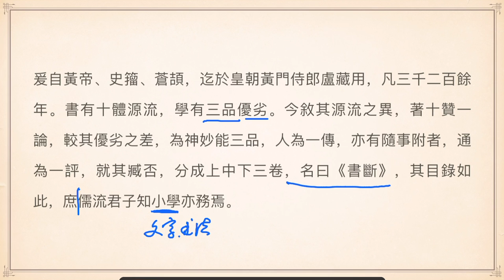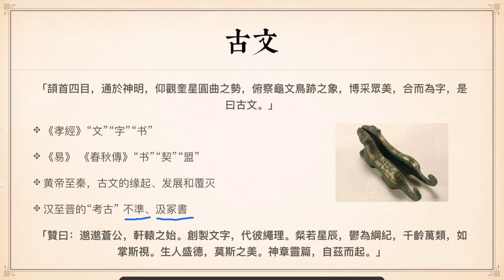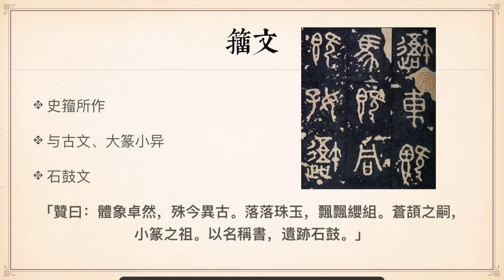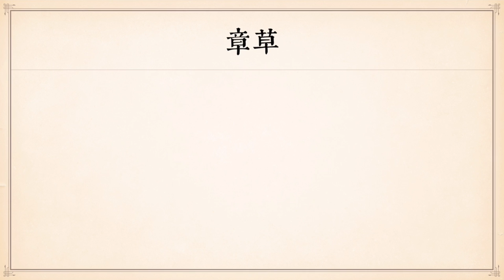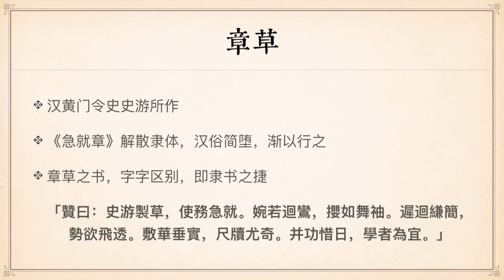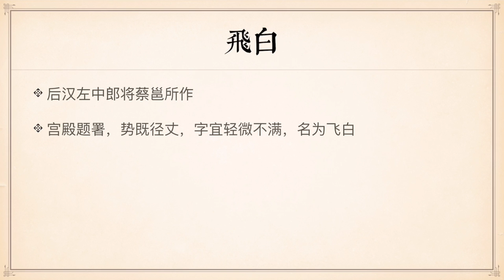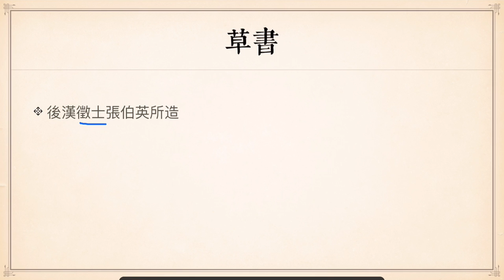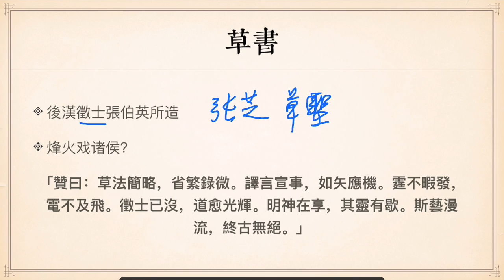『张怀瓘《书断》的思想理论（上）』染毫书房书法讲座·第十三期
本期讲座介绍张怀瓘《书断》的序言、上篇。有中文字幕。